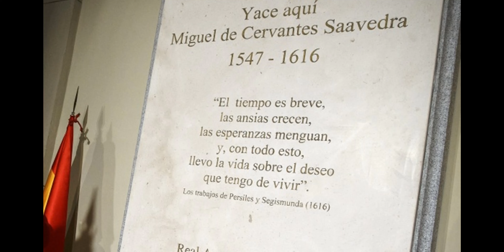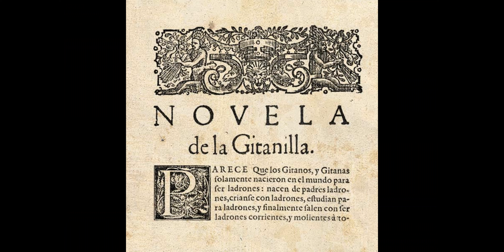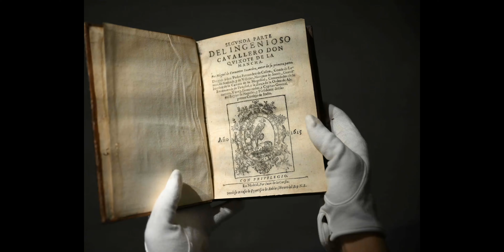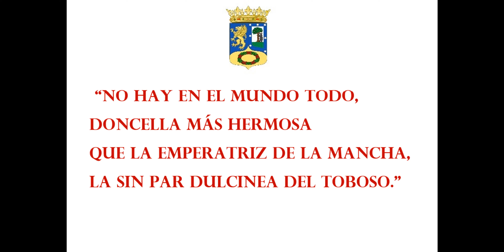ESTATUA A CERVANTES